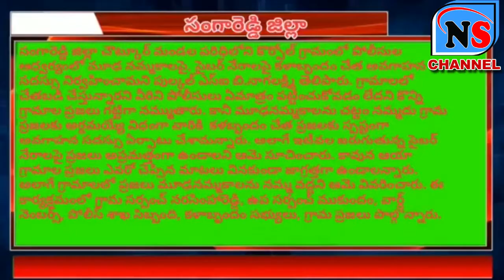మూఢనమ్మకాలపై పోలీస్ కళాబృందాలచే అవగాహన సదస్సు